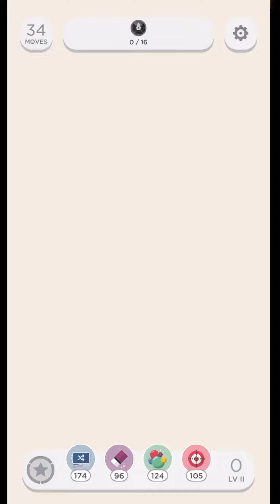Two Dots Treasure Hunt Arid Arches Level 2